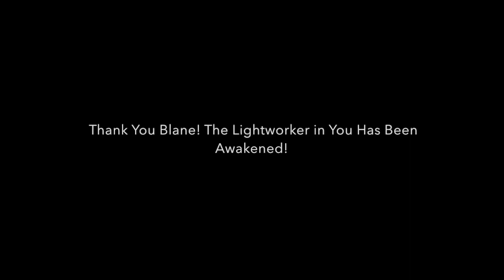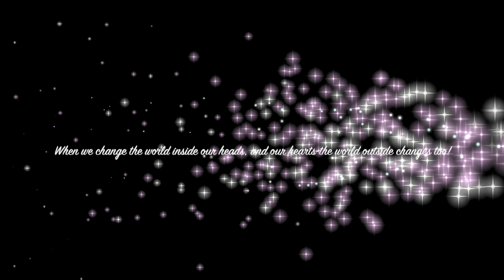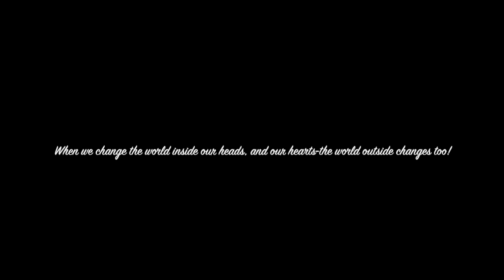Codependency Recovery--Narcissistic Abuse Recovery is Possible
Are you struggling to recover from codependency? Have you been abused by a narcissist? Are you confused by narcissistic abuse? If you are ready for a recovery program that has proven to help people heal, please listen to Blane's story.

Codependency is not fun! People who have been narcissistically abused often times struggle to even live.  Narcissistic abuse recovery wounds us to our core. Codependents tend to attract narcissistic people.  If you were raised by a narcissist, you may have attracted a narcissist into your life as well.

Codependency prevents us from being able to express our feelings.  Healing requires us to feel our feelings.  Blane has successfully and courageously been able to purge old, dark energies that have been stored within her on a visceral level.

Lightworkers suffer so much in some ways because we are so empathetic to others who cannot see us--which only prevents us from being able to tune into the self.

Free yourselves dear ones!

Children of narcissistic parents, who are now suffering from codependency symptoms, may be struggling to learn how to love themselves after narcissistic abuse.  Narcissists tend to attract people pleasers or codependent personalities.  Because codependents are eager to please, because they seek outside validation, they are easy targets for narcissistic lovers, and friends.

It is not easy to learn how to love yourself after narcissistic abuse, but with the right codependency recovery tools, it is possible.  It is even possible to find love after codependency.

Lisa A. Romano is a Certified Life Coach, bestselling author, and mentor.  She is also the creator of the 12 Week Breakthrough Coaching Program.

Her books are;
The Road Back To Me
My Road Beyond The Codependent Divorce
Codependent Now What? It's Not You-It's Your Programming
Loving the Self Affirmations 1 & 2
Quantum Tools To Help You Heal Your Life Now